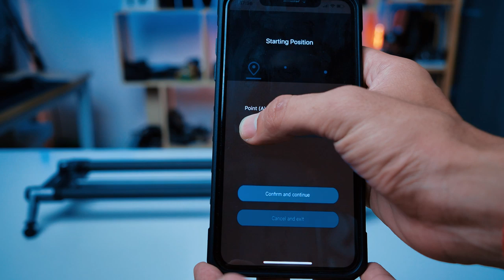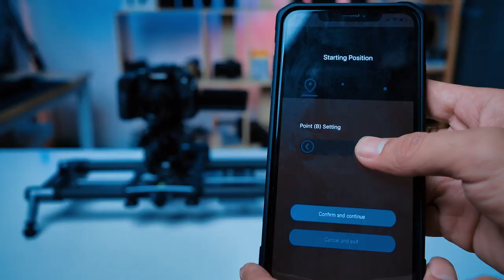គ្រឿងថតវីដេអូ Motorize Slider YC Onion